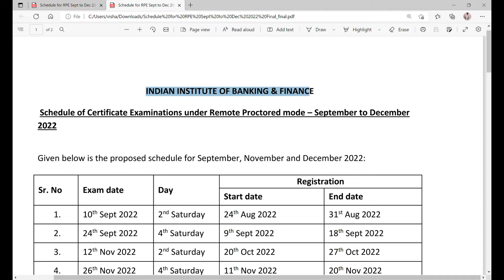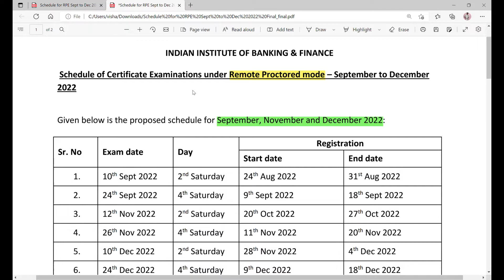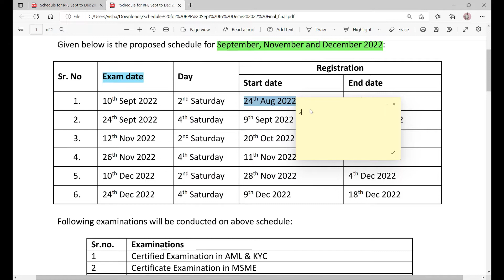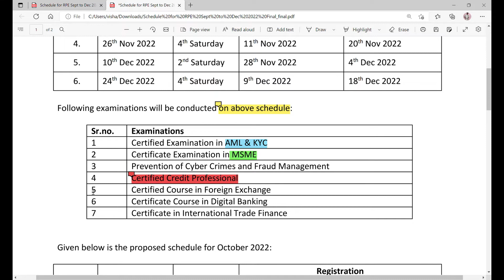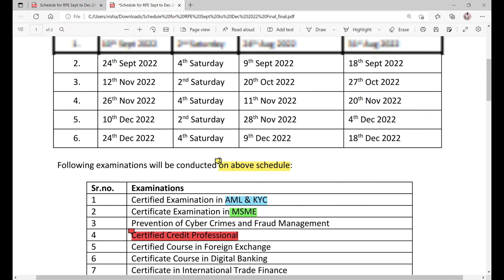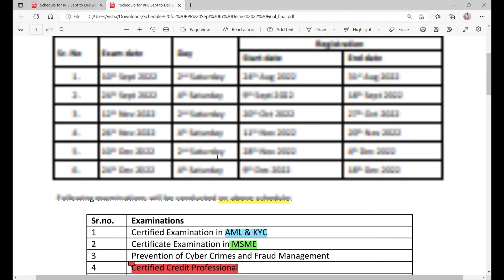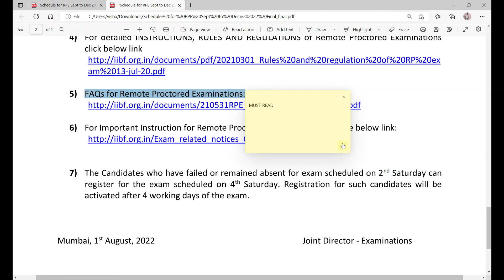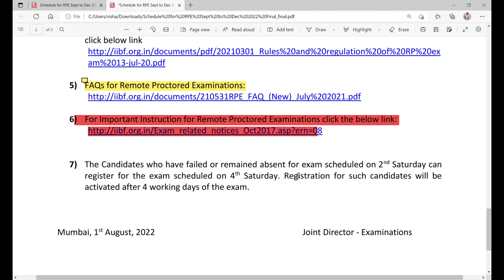IIBF EXAM REMOTE dec 2022 Latest